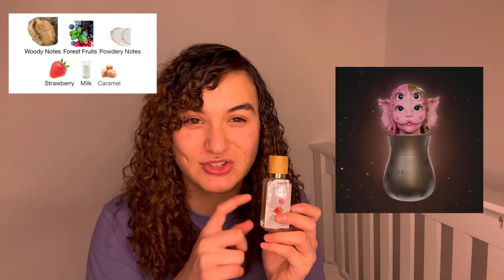Melanie Martinez Crybaby Milk Perfume Dupe Unboxing and First Impressions 🍓🥛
The perfume: DUA oh baby
The perfect srawberry milkshake perfume